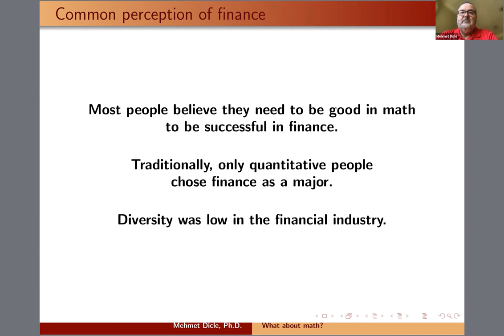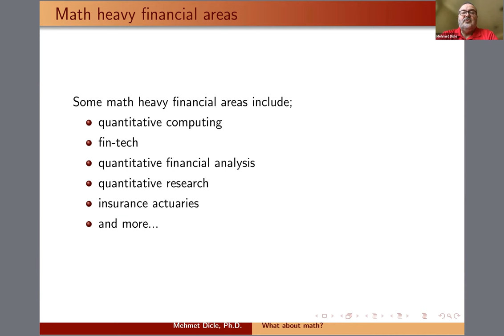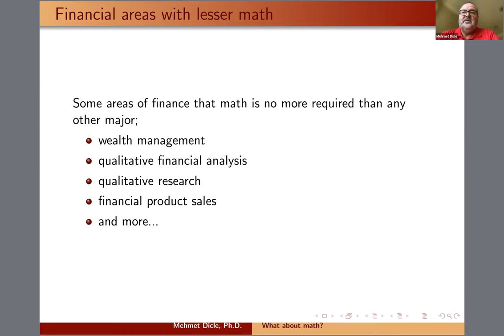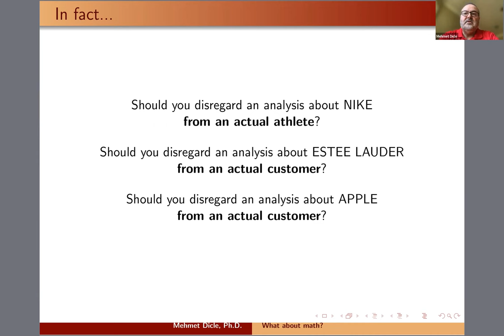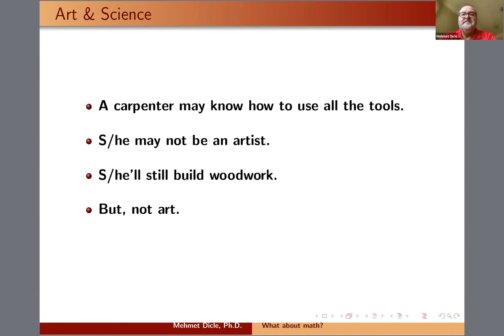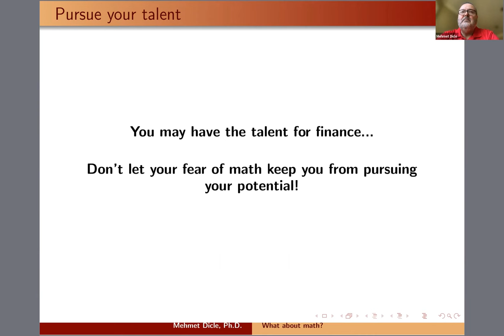What about math?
For student of finance and for those who are considering to major in finance.
Simply explaining whether math is an obstacle for those who want to learn finance.